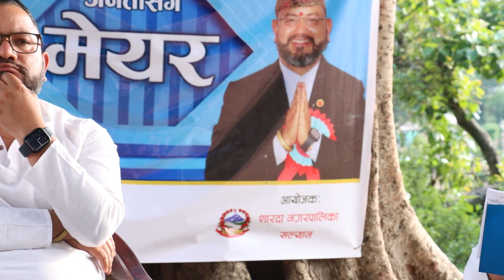जनतासंग मेयर । शारदा नगरपालिका वडा नम्बर १२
जनतासंग मेयर । शारदा नगरपालिका वडा नम्बर १२ ll Janatasanga Mayor
यो कार्यक्रम शारदा नगरपालिदका सल्यानको आयोजनामा रियलभ्वाइस मिडिया हाउसले सहजीकरण गरि उत्पादन गरिएको हो ।
कार्यक्रममा शारदा नगरपालिकाका प्रमुख प्रकाश भण्डारी, १२ नम्बर वडाध्यक्ष सुरेन्द्र बुढा लगायत स्थानीय वासिन्दाको सहभागीता रहेको छ ।
कार्यक्रमको संचालन पत्रकार डिल्ली राज रावतले गर्नुभएको हो।
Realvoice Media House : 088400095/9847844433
prakash Bhandari